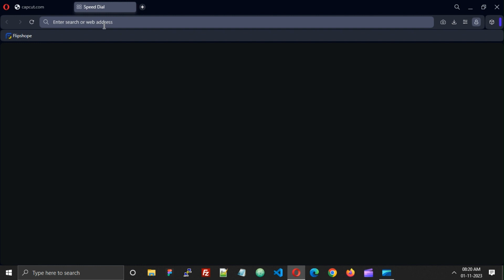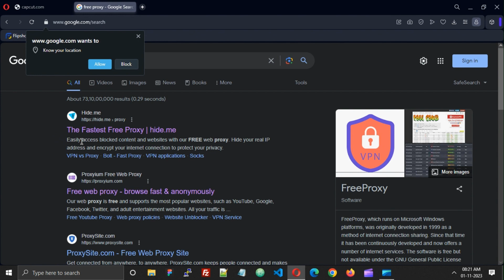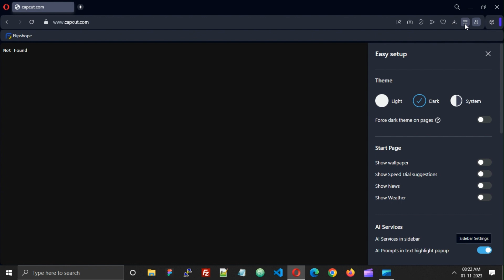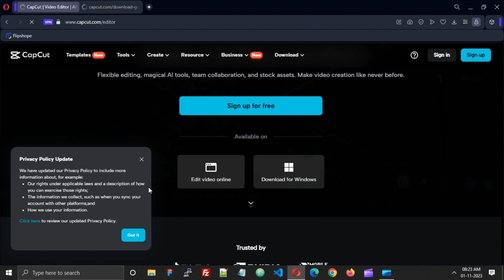How To Download CapCut - Fix Not Found Error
How to download and install CapCut video editing software from India. How to fix Not Found Error message on CapCut.com website